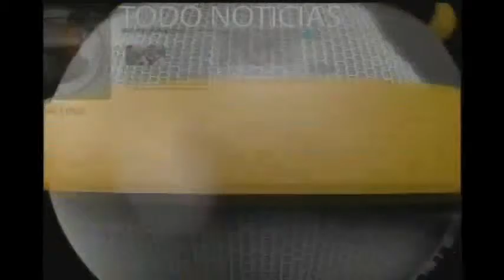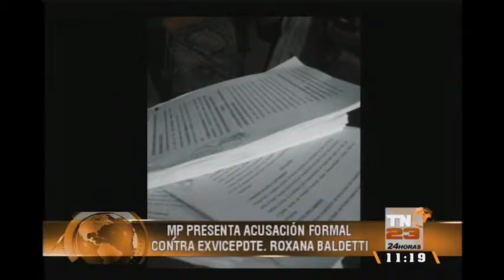TN23 Noticias 11 horas: Programa del 3 de Diciembre 2015